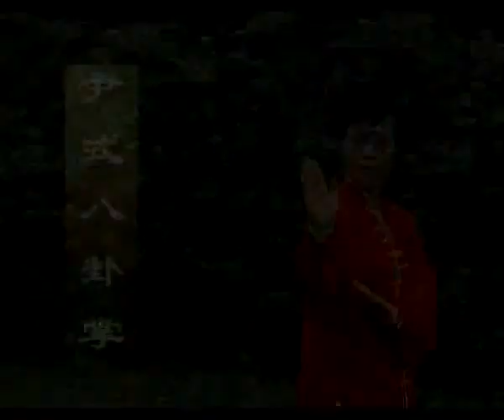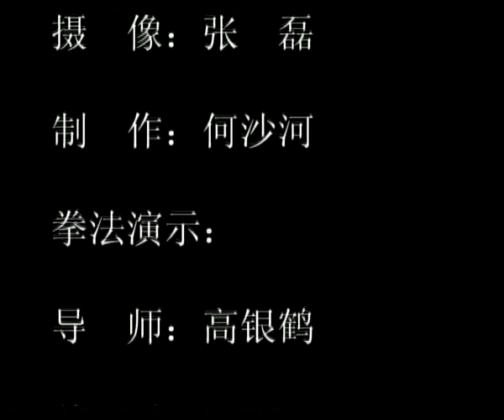Atlas of Yin-style Baguazhang Sixty-four Palms '尹氏八卦掌'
尹氏八卦六十四掌图谱

Yin-style Baguazhang refers to the Baguazhang passed down by Yin Fu (second generation), the first apprentice leader of Donghaichuan, the founder of Baguamen. The bagua palm shape spread by Yin Fu, with four fingers together buckling the thumb, straight wrists sinking elbows, later known as cattle tongue palms, one-hand palms. Take a natural step, don't break the big button, don't talk about the image, and have many legs. Summarize it in eight words: push, hold, belt, collar, move, buckle, approve, and enter. There is softness in the rigidity, there is rigidity in the softness, and rigidity and softness combine. Pay attention to the integration of hands, eyes, body, steps, and strength, and have a lot of elasticity. Its agility is like flashing a tough needle, stressing hard, and breaking a catty. Every strength comes from the waist, from hand to step, walking in a circle, when used in a round ball, this is the unique style of Yin Baguazhang.